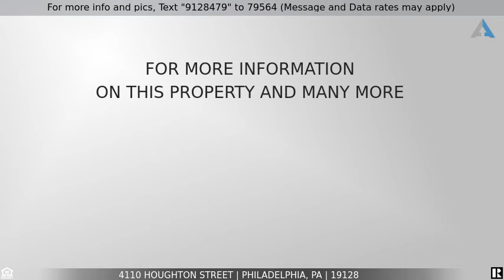Priced at $319,000 - 4110 Houghton Street, Philadelphia, PA 19128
4110 Houghton Street

This brick twin, duplex, is perfect for an investor or an owner occupant waiting to pick up this great piece of real estate! Property is located close to public transportation, schools, Golf Course, restaurants and so much more! 1st Floor Unit is a large 1 bedroom with great closet space, Large walk-in hall closet plus an Eat-in-Kitchen with gas cooking and plenty of wood cabinets. 2nd floor features 2 great size bedrooms with great closet space and Full antique wood cabinet kitchen including microwave and stainless steel gas oven/range. Both units have Central Air and ceramic tile bathrooms. There is a full basement with separate utilities and laundry and so much more storage space if needed. Be sure to check out this duplex. You can purchase one duplex or two as 4108 Houghton St. is also available to purchase.